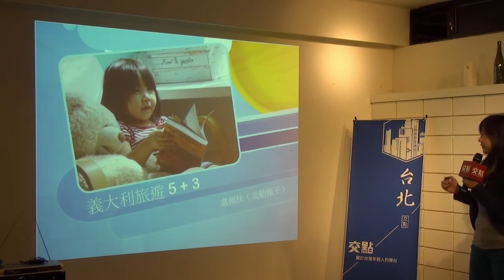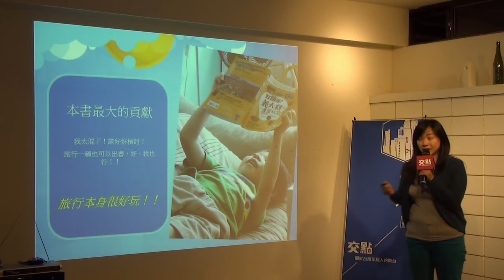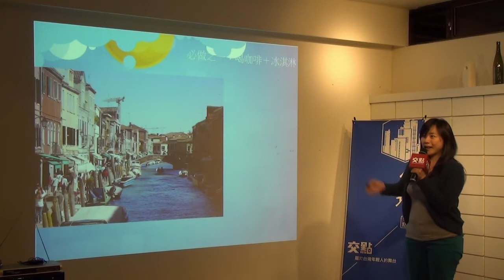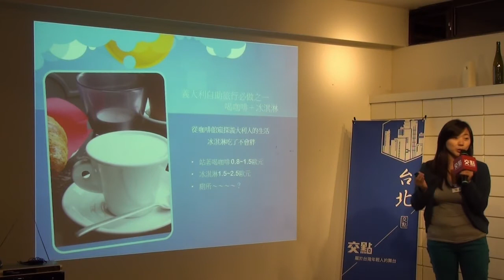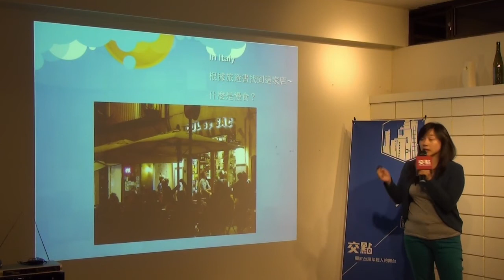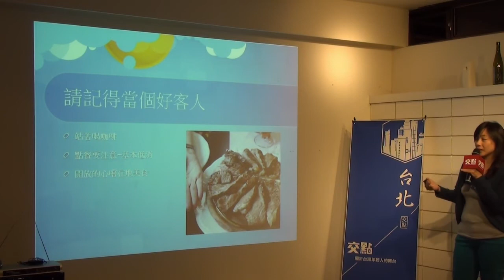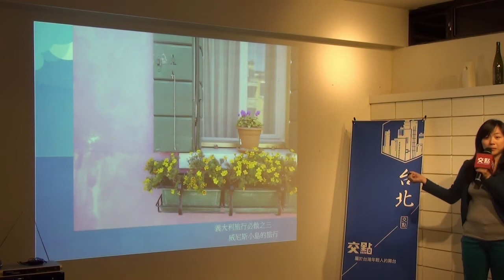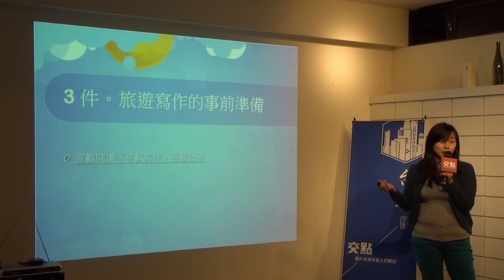交點台北2014.11月 - Rachel Lu - 義大利自助旅行的5+3